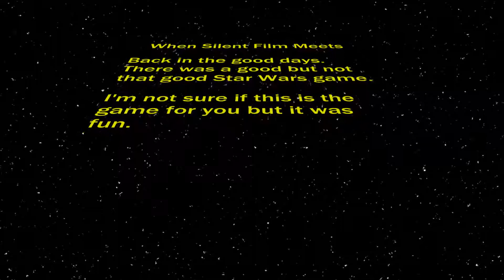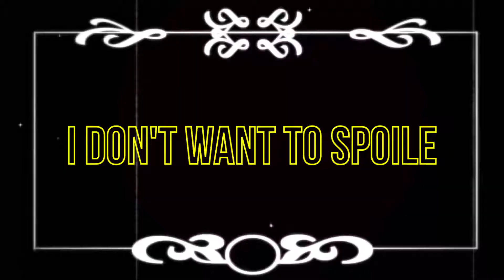Star Wars Episode 3: Revenge Of The Sith The Game - A Good Movie Game I like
Today,
I'm playing one of the few good movie adaptation games.

Yeah, I'm talking about Star Wars: Episode 3 - Revenge of The Sith
A hack n slash/action/adventure game based on the movie.

It had many features, some of the battles that never took place in the movie and many many extras.

If you want to play a game based on a movie. Well, you came to the right place. Is not perfect but is not that bad either.